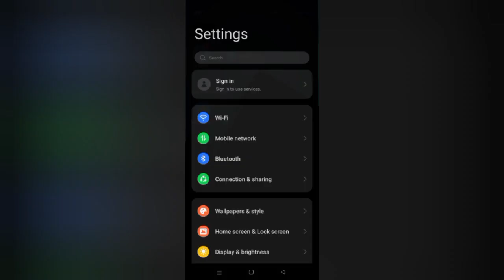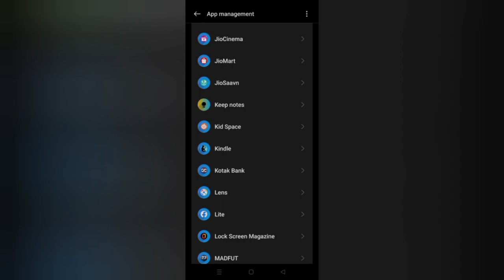How To Solve Amazon Kindle App Not Working/Not Open Problem|| Rsha26 Solutions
How To Solve Amazon Kindle App Not Working/Not Open Problem

Hii friends welcome to my YouTube channel Rsha26 Solutions, today I am showing you how to solve Amazon Kindle app not working/not open problem through this video hope so this will be helpful for you if you are facing the same issue.